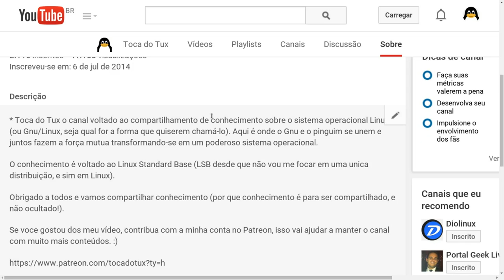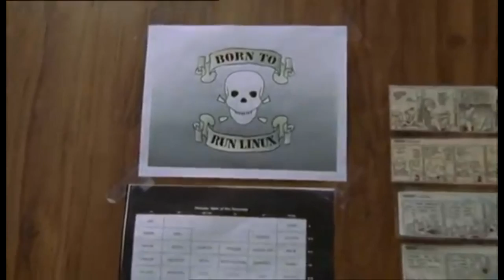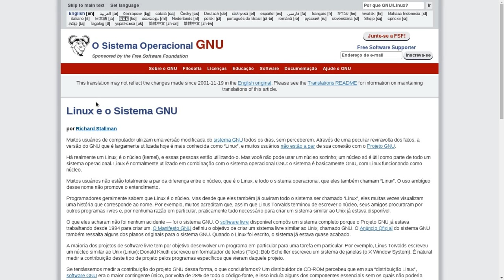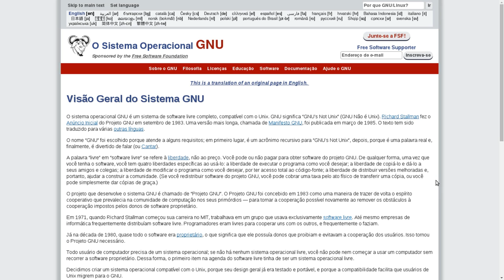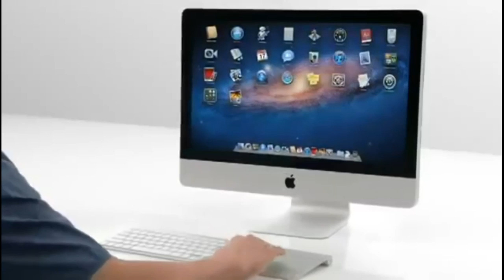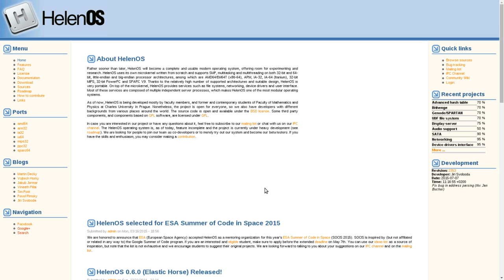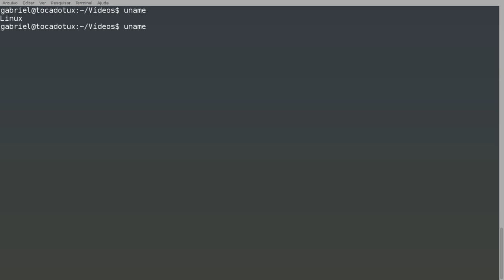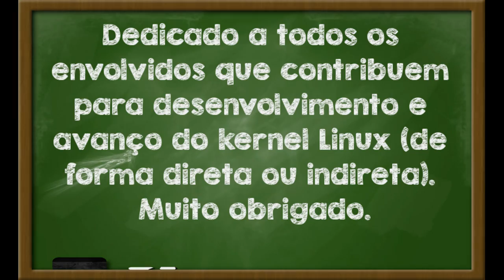Linux (Dando nome a criança)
Esse vídeo é de comemoração ao primeiro aniversário do Canal e dedicado a todos que contribuição no desenvolvimento e avanço do kernel Linux.

Agradeço ao Bruno Butzke pela arte que ele fez para celebrar o aniversário do canal

O dia que o pinguim adquire asas e cauda de um dragão de ferro